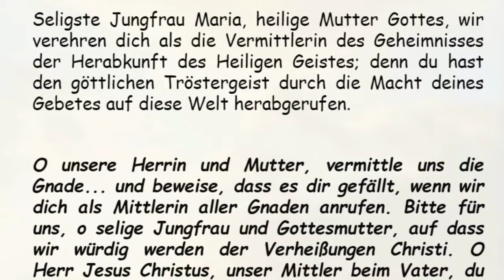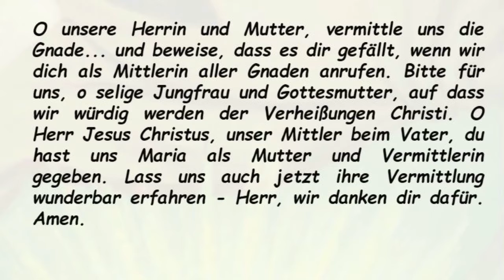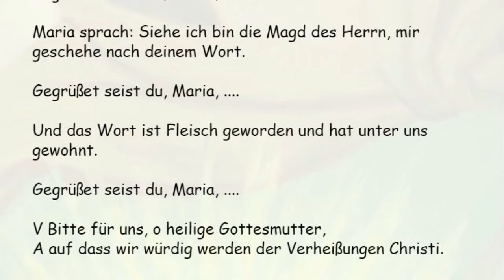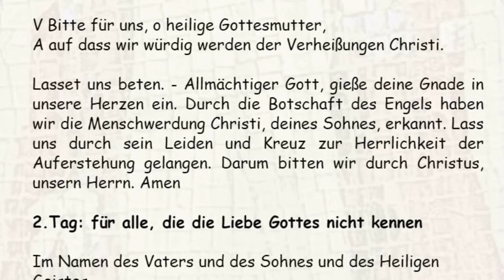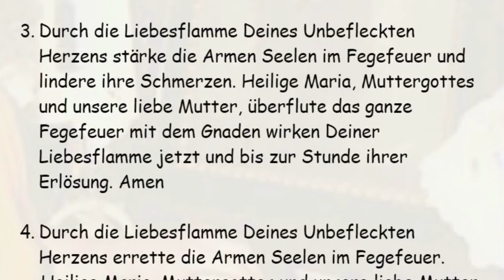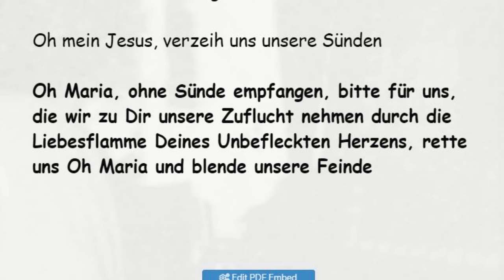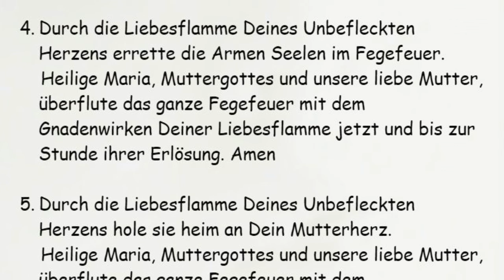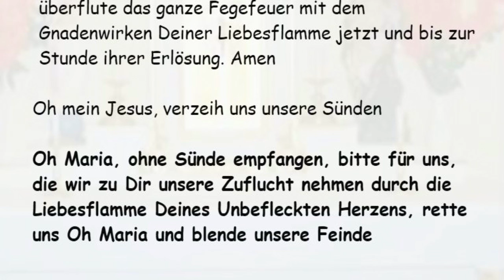8. Tag Novene zu Maria, der Vermittlerin aller Gnaden, 1.Tag: Novene zur Unbefleckten Empfängnis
Novene zur Unbefleckten Empfängnis

1.Tag: für alle Mütter